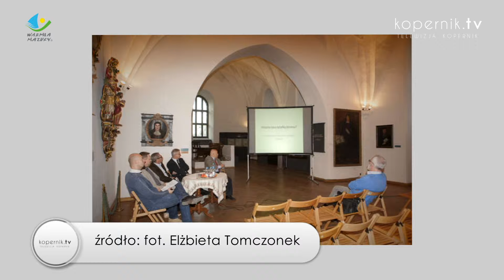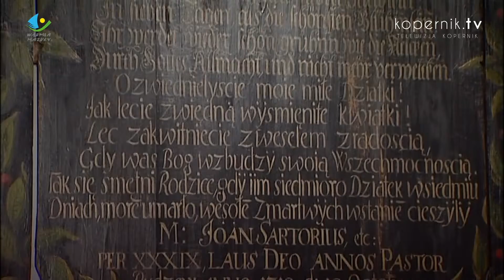70 LAT MUZEUM WARMII I MAZUR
Tu dotkniesz historii regionu. Odwiedzamy Muzeum Warmii i Mazur w Olsztynie, które z okazji 70. rocznicy powstania przygotowało wyjątkową wystawę.